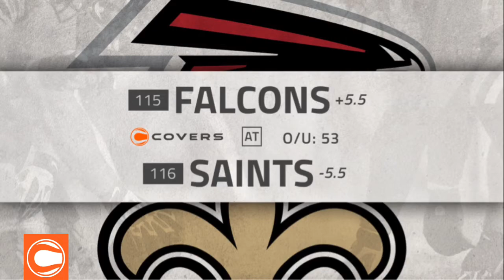NFL Week 16 Betting Preview and Odds: Falcons at Saints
It's a massive NFC South showdown when the Saints host the Falcons on Christmas eve. The Falcons can win the division if they win their final two games of the season, while the Saints will clinch a playoff berth and move one step closer to the NFC South crown with a victory.